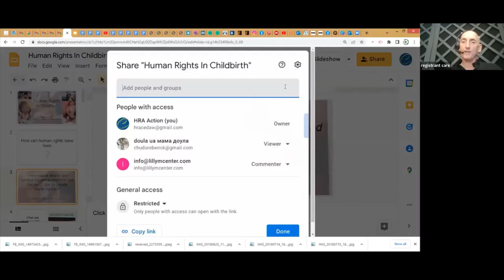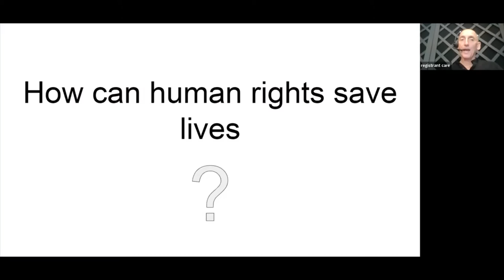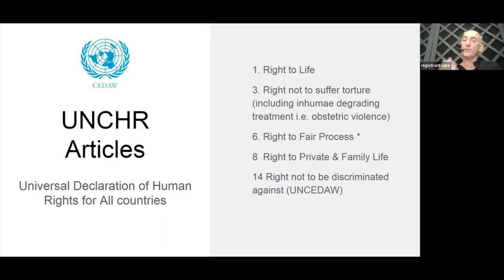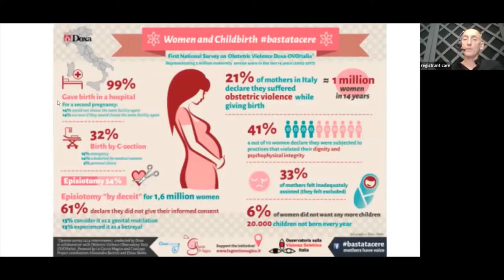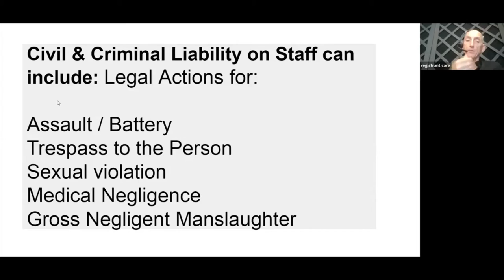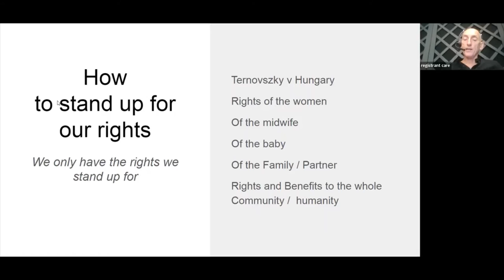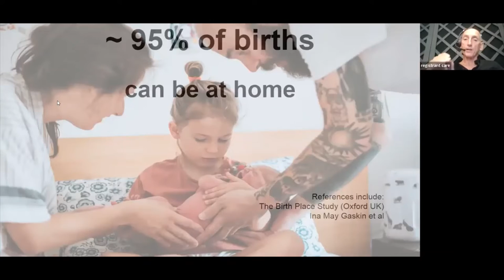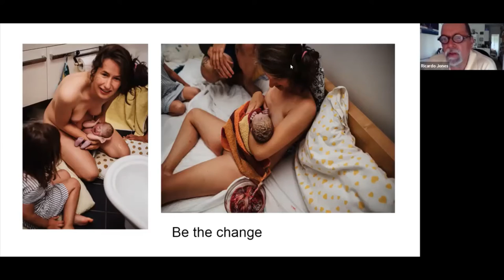Human Rights in Childbirth | A Panel Discussion | Team LEC